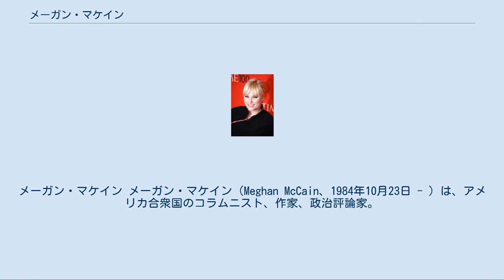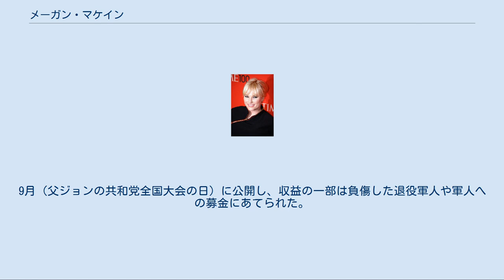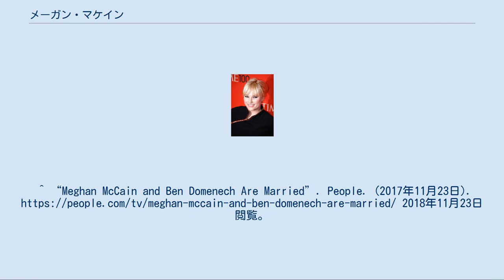メーガン・マケイン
メーガン・マケイン メーガン・マケイン（Meghan McCain、1984年10月23日 - ）は、アメリカ合衆国のコラムニスト、作家、政治評論家。
現在、ABCテレビのトーク番組「ザ・ビュー」の共同ホストを務めている。
 1984年10月23日にアリゾナ州フェニックスで2008年のアメリカ合衆国の共和党の大統領候補ジョン・マケイン上院議員と、その妻シンディ・マケインの長女として生まれた。
（ただし、20年近くも年上の異母姉のシドニー・マケインがいるため、父ジョンにとっては次女） コロンビア大学で美術史を専攻、2007年に卒業した。
『サタデー・ナイト・ライブ』と『ニューズウィーク』で音楽やファッションなどサブカルチャー関連のジャーナリストとして勤務する。
2008年6月11日にサイモン&シュスターから子供向けの絵本として、ベトナム戦争の軍人だった父親とマケインの子供のことが書かれた『私のお父さんジョン・マケイン』（My Dad, John McCain）を出版。
9月（父ジョンの共和党全国大会の日）に公開し、収益の一部は負傷した退役軍人や軍人への募金にあてられた。
 2016年11月から2017年9月までFOXニュースの昼の情報番組『アウトナンバード』（Outnumbered）のホストを務めた。
 2017年10月から「ザ・ビュー」の共同ホストの一人となっている。
 2017年7月に保守派のライター、ベン・ドメネッチと婚約、11月に式をあげた。
^ “Meghan McCain to Leave Fox News Channel (EXCLUSIVE)”. Variety. (2017年9月15日). 2018年11月23日閲覧。
^ “Meghan McCain Joins The View As a Regular Co-Host”. E! Online. (2017年9月27日). 2018年11月23日閲覧。
^ “Meghan McCain and Ben Domenech Are Married”. People. (2017年11月23日). 2018年11月23日閲覧。